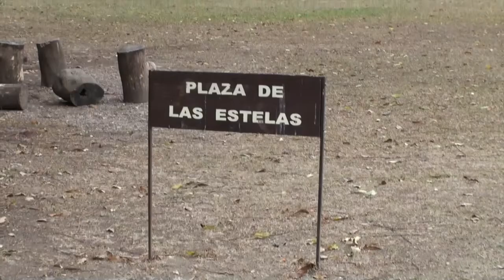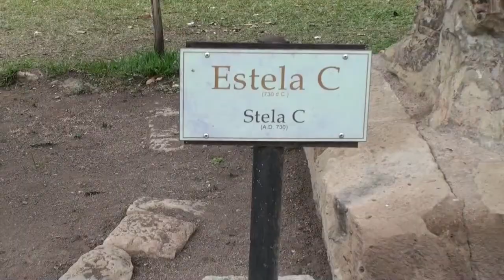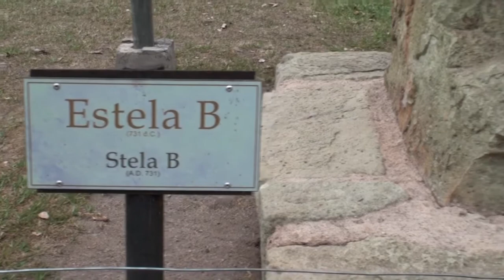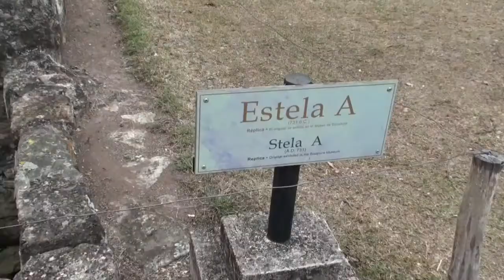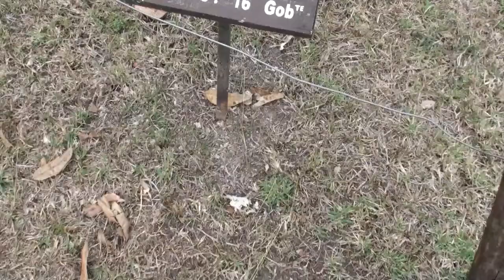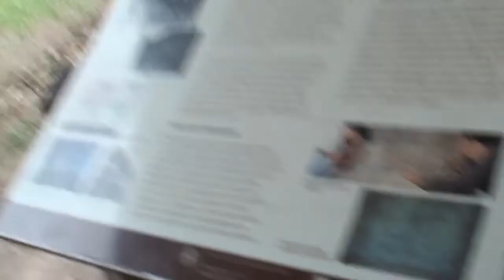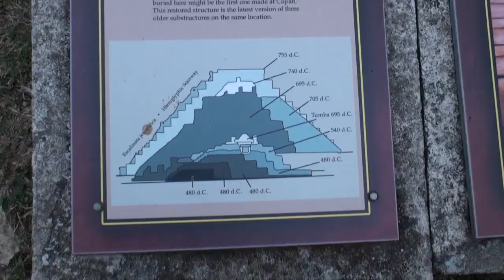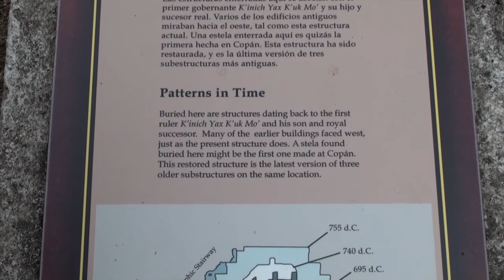Atlantis Final - the Mayan Secret - HD 720p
The secret of the maya